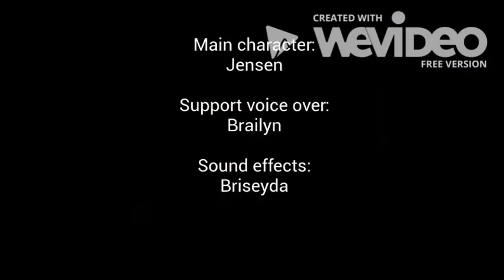Table F:Braylen, Jensen, Briseyda and dakota